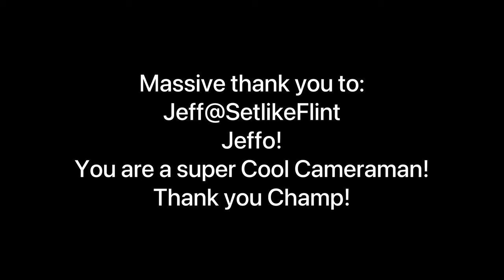Ep.2 Freediving at Pt Noarlunga SA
Join us in this episode as we experience the magnificent Port Noarlunga sanctuary in South Australia!
Welcome to Planet GT.